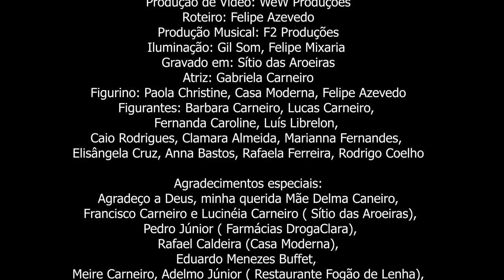Felipe Azevedo - Beijo Roubado (Vídeo clipe Oficial)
Projeto realizado com recursos do edital 14 da Secretaria Estadual de Cultural de Minas Gerais através da Lei Aldir Blanc (protocolo n. 6729)

Esse é o clipe da música "Beijo Roubado" do Felipe Azevedo

Ouça "Beijo Roubado" nos aplicativos de música

Contato para Shows:
Via direct - @felipeazevedocantor

Beijo Roubado
Compositor: Felipe Azevedo

Vem buscar o beijo que eu roubei
Sou louco eu já sei
Também sou abusado
Mas sei
Que você gostou
E também pirou
Nesse beijo roubado
Quem sabe agora pode ser molhado
Quente demorado
Com sabor de pecado
Se você não vem
Eu tenho um treco
Tem que ter repeteco
Tá tudo bem pensado
Para que seja tudo inesquecível
E de vez você ficar do meu lado

(Refrão)
Vem que eu te envolvo, com meu jeito bandido
Sei fazer gostoso, sei falar bonito
Eu não te ganharia, com jeito de bom moço
Cachorro que é cachorro, sabe ganhar o osso
(2x)